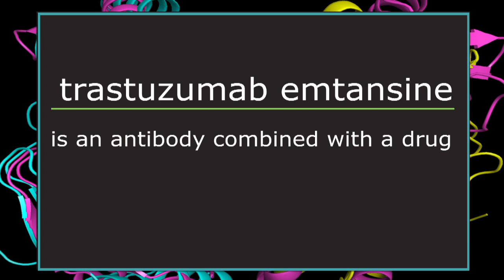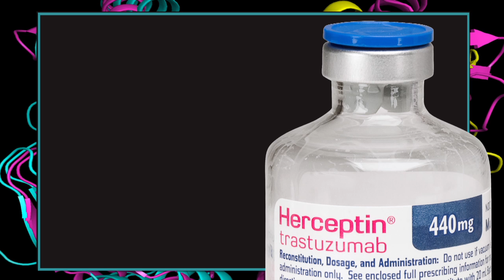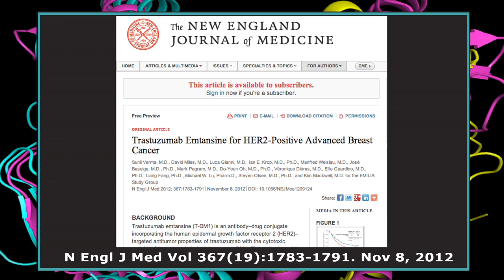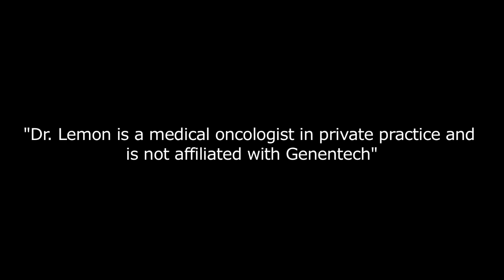Kadcyla ( T-DM1 ) an Amazing New Breast Cancer Drug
Kadcyla (T-DM1) is a FDA approved breast cancer drug that targets cancer cells while leaving healthy cells alone. for more information on this promising new drug.

These videos are produced by Dr. Stephen J. Lemon, who now practices with the Overlake Cancer Center in the Seattle area. These videos are intended to help provide useful cancer information to cancer patients and survivors.

Oncology Associates provides a full-range of personalized cancer treatment at two Omaha clinics, as well as at cancer treatment clinics throughout Nebraska, which include Blair and Norfolk.

The cancer physicians of Oncology Associates include:
*   Irina E. Popa, MD

To learn more about OA's approach to personalized cancer treatment as well as about the oncologists and staff, please